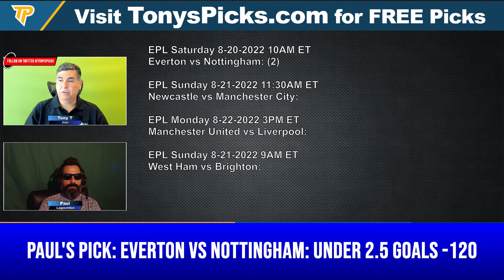Everton vs Nottingham 8/20/2022 FREE Football Picks and Predictions on EPL Betting Tips for Today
8/20/2022 Everton vs Nottingham FREE Football Picks and Predictions on EPL Betting Tips for Today